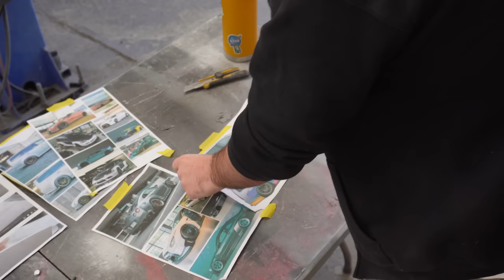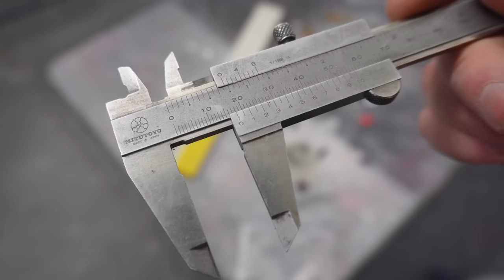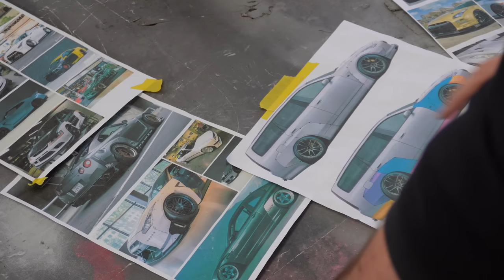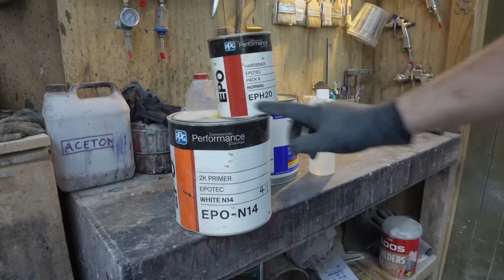Starting the Widebody Molds. Sky-gea build: Part 20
It's taken about 3 months to get this widebody to the point where it is finally ready to start mold making. In this episode we finish off the plugs and begin the first stage of the mold making process.

Products used in this video: (NZ only)
Prestec Primer:

If you enjoyed this video also feel free to checkout my Instagram where I post regular updates on all of my builds.

Timestamps:
00:00 - Intro
00:18 - Marking out bolt holes
05:00 - Drilling the bolt holes
08:08 - Making adjustments
10:28 - Adding primer to the bolt recesses
11:31 - 600 grit DA sanding
13:24 - Tear down and prep
15:16 - Spraying mold sealer
17:00 - Wet sanding
19:09 - Polishing
21:06 - Adding flanges
23:55 - Filleting wax
26:08 - Applying liquid mold release
27:58 - Spraying tooling gelcoat
29:56 - First fiberglass layer
34:02 - Main fiberglass layup
36:07 - Finished molds (almost)
36:45 - Outro